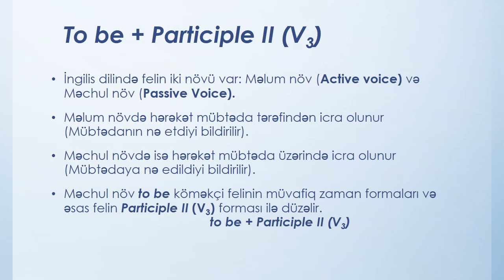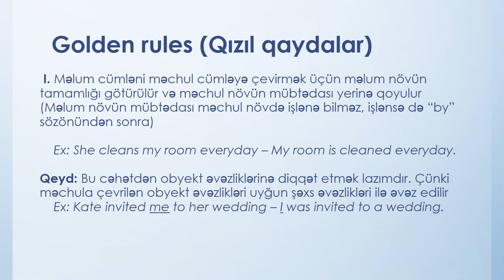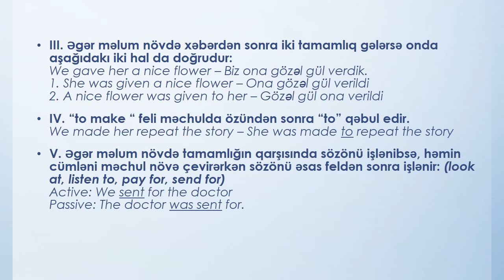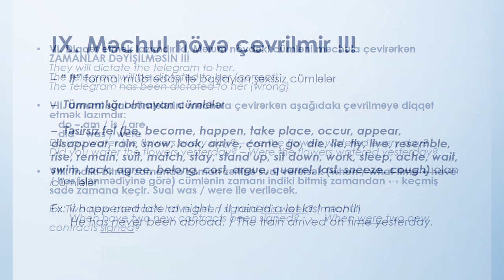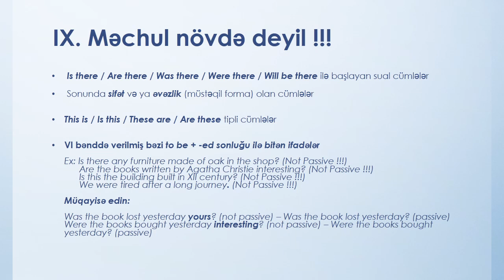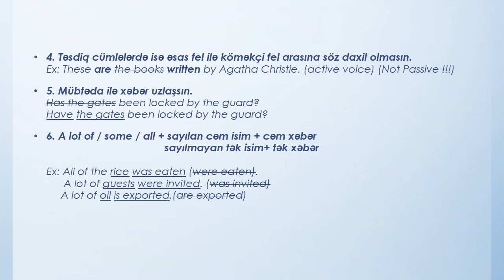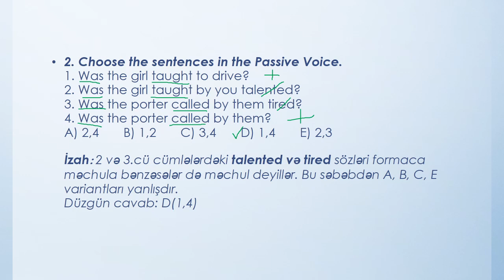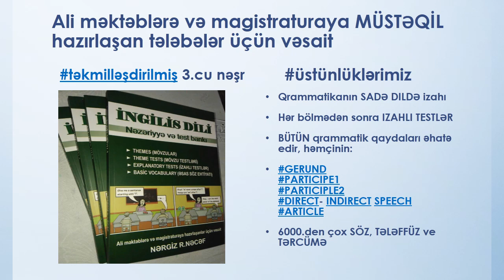The Passive Voice (izah/testler)